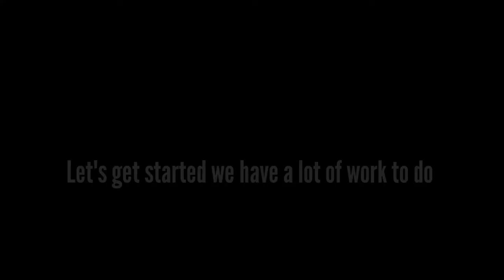Xu Xialing ( Swan Song ) Saweetie - NIKI (MV) |EBST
Lyrics

In with the new
It's a new dawn
And it ain't you
Out with the old, now I'm in with the new gen
Oh, so meticulously, I'm drafting up my new plans
Oh, so perfectionist, I'm vetting all my new friends (yeah, yeah, yeah)
This ain't no cute trend (uh-huh)
This is the new gen (uh-huh)
Out in the sun, march to the hilltop (hilltop)
I'm blazing trails, the grind be goin' nonstop (nonstop)
All good, all good when they hear my name you know they chop, chop (chop, chop)
You watch your blind spot (uh-huh)
'Cause I'm a big shot
When they see me, they think powerful
Nah, I don't play, I rep the Bay, I'm untouchable
Sit on my throne, got here on my own, now you wanna cast the first stone?
Mmm, that's adorable (they don't know)
They don't know, they don't know what I got up my sleeve
By the time they do, we no longer friends
Yeah, I tie up all my loose ends (they all know)
They all know, they all know that I've always been strong
While I get the job done, and get the song sung
You'll be on your swan song (they all know)
Out with the old, in with the new gen'
Sorry, this isn't a new trend
Stand up straight, you're speaking to the new gen', ah (they all know)
Out at dawn, back in when the job's done
We're your tale of caution
In it for the long run
Out with the old

About
Artists: Saweetie, NIKI
Album: Shang-Chi and the Legend of the Ten Rings
Released: 2021

Listen

YouTube Music

JioSaavn

Hungama

Wynk

charector

Xu Xialing

Early Life. Xu Xialing was born to Xu Wenwu and Ying Li, and was the younger sister of Shang-Chi. She and her family lived in the Ten Rings Headquarters in China for many years happily. As a child, Ying Li told Xialing stories about the legends of Ta Lo